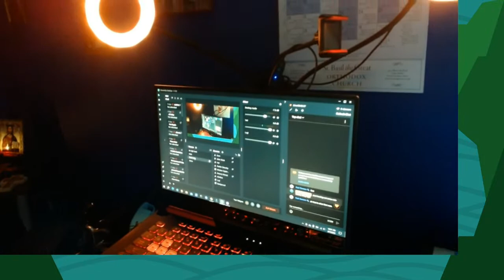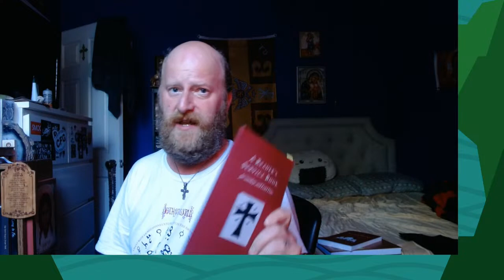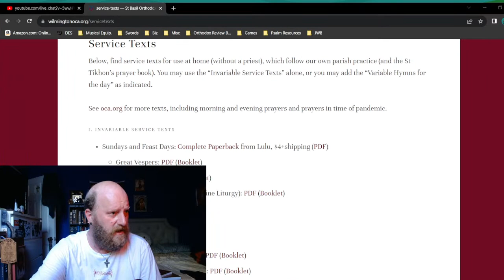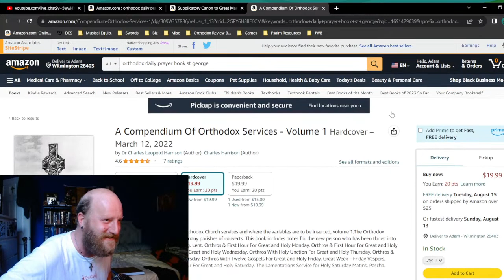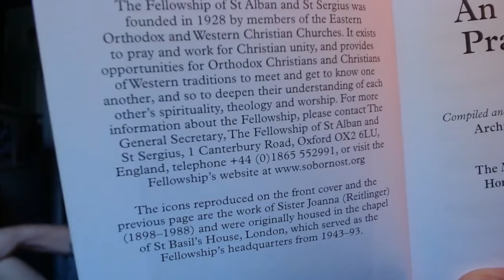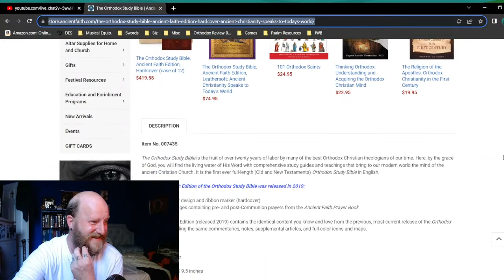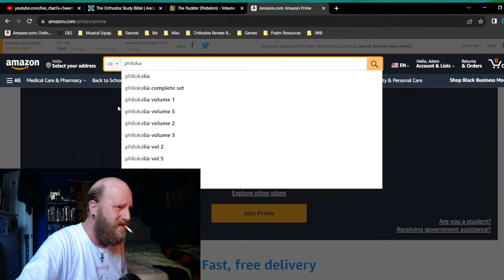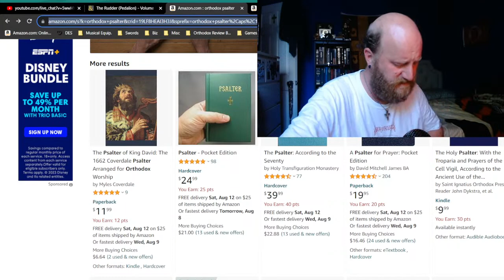New Gear, Old Books